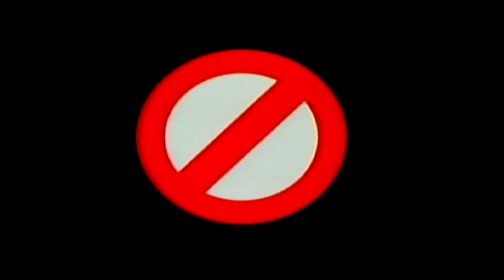[Year 9] WWF Smackdown! 2: Know Your Role - Simulation Season Mode (January - Week 3)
0:00 Ivory vs Jacqueline
5:53 Taka Michinoku vs Essa Rios
11:18 Lita (c) vs Stephanie McMahon (for the Women's Championship)
17:15 Pete Gas vs Bull Buchanan (Hardcore Rules)
21:45 Chris Benoit vs Mick Foley
28:00 Tazz (c) vs Chyna (for the Hardcore Championship)
35:48 Big Boss Man vs Billy Gunn
42:17 Triple H vs Road Dogg